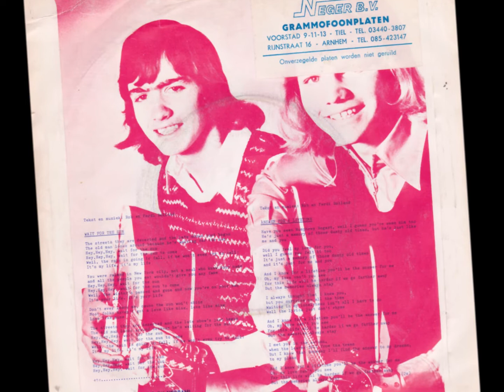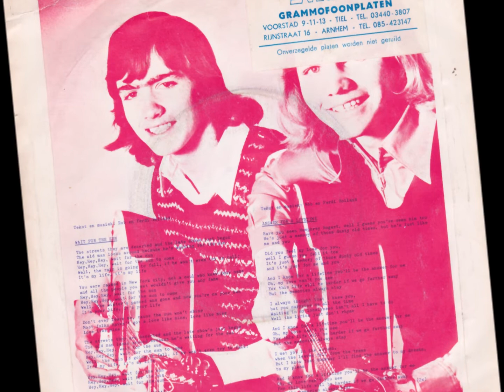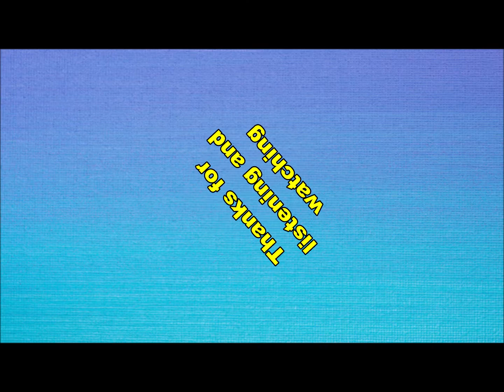Bolland & Bolland - Wait for the sun (Nederbeat / pop) | (Den Haag) 1972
Bolland & Bolland uit en Haag met "Wait for the sun" (Negram NG 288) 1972
De broers Rob en Ferdi Bolland